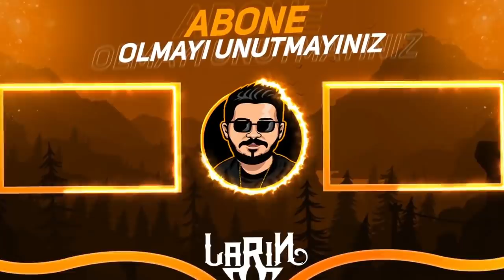3 EFSANEVİ ÇIKTI ÇILDIRDIM 30 MEGA KUTU AÇTIM Brawl Stars